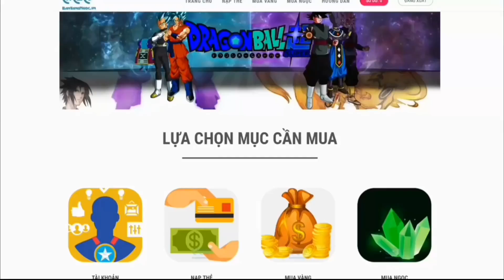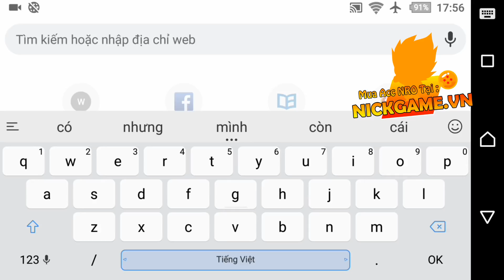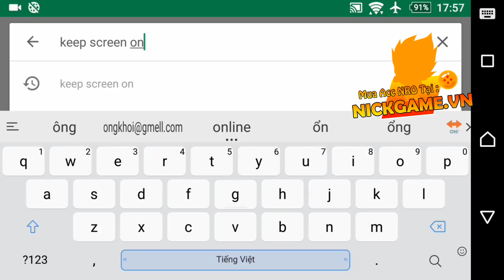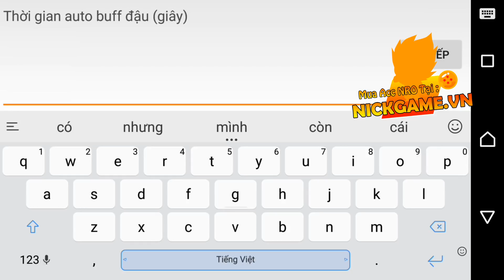Cách Treo Đệ 24/24 Không Bị Bật + Lag - Ngọc Rồng Online